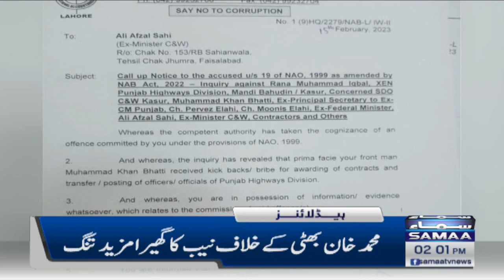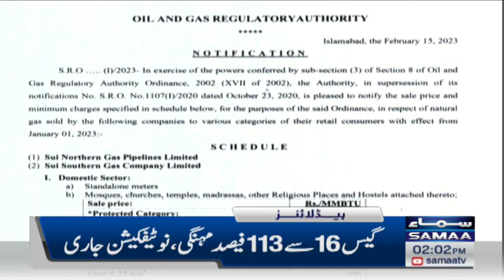Samaa News Headlines 2PM | SAMAA TV | 16th February 2023